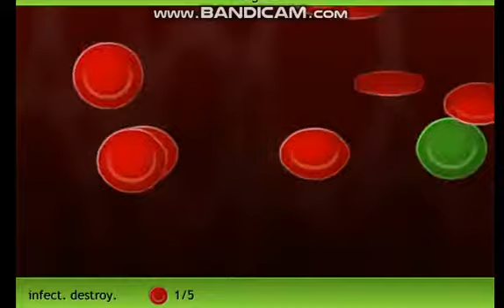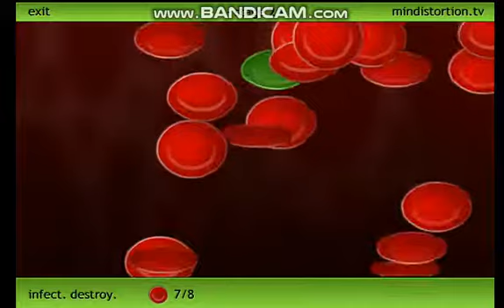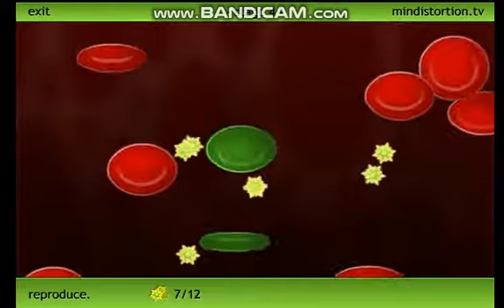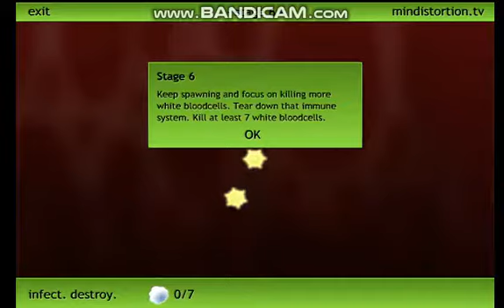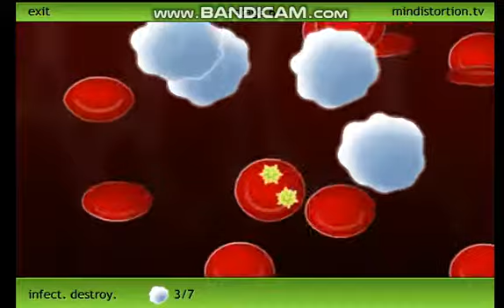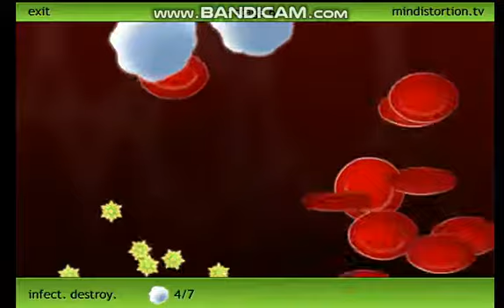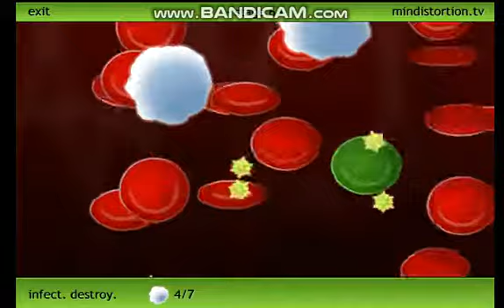infect. evolve. repeat 2 episode 1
it's me playing infect. evolve. repeat 2 and its the first time in my life I only watched videos